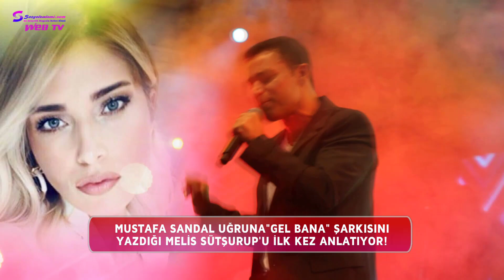Mustafa Sandal’dan Sinan Güzel’e Çarpıcı Açıklamalar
MUSTAFA SANDAL: MELİS’LE HAYIRLISI OLSUN

TRT Müzik’te yayınlanan “Müzik Dünyası”nda Sinan Güzel’in konuğu olan Mustafa Sandal, sevgilisi Melis Sütşurup’la ilgili İkimiz hakkında hayırlısı olmasını diliyorum. Yolumuz uzun olur inşallah dedi. Sandal, Takipçilerime söz verdiğim için Melis’i ilk kez onlarla tanıştırdım. Şu anda yeni başlayan bir ilişki. Hayırlısı olsun, yolu güzel olsun. İnsanlar birbirlerini tanıyacaklar, ilişkilerini geliştirecekler ve biz o güzel aşamadayız şeklinde konuştu.

Özel hayatıyla ilgili samimi itiraflarda bulunan ünlü sanatçı, Geçmişte şu hatayı çok yapıyordum. Aşkı en başa koymak büyük hata. Bir şeyi kafadan zirveye koyunca o yolculuk uzun olmuyor. İlk görüşte aşk kalıcı olamayabiliyor dedi. Musti bu sözler üzerine Sinan Güzel’in “Peki, siz Melis hanımla zirveye yaklaştınız mı?” şeklindeki sorusuna ise, Yok daha biz şu an ilişkimizden çok keyif aldığımız bir dönemdeyiz. Birbirimizden keyif alıyoruz. Bol bol sohbet ediyoruz, birbirimizi tanıyoruz. Birbirimize iyi geliyoruz diye yanıt verdi.

MELİS KENDİSİNE ŞARKI YAZDIĞIM İÇİN ÇOK MUTLU

Mustafa Sandal, Gel Bana isimli şarkısının sözlerini Melis Sütşurup’a yazdığı iddialarını da doğrulayarak şunları söyledi: Melis, Gel Bana’nın kendisine yazılmasından ötürü çok mutlu. Şarkının melodisi bana ilk geldiğinde 2 ay kadar şarkının sözlerini yazamamıştım. Daha sonra Melis hayatıma girdiğinde, benim o anki duygusal ve romantizm barometremin yüksekliği de devreye girince ‘Kaderimi fırtınanda yazmışlar’ diyerek sözler bir anda döküldü…

MELİS’TEN MUSTİ’YE DÖVME UYARISI

Mustafa Sandal yıllar önce koluna oğlak burcunun simgesini dövme yaptırmıştı. Geçtiğimiz günlerde o dövmenin altına oğullarının doğum tarihlerini kazıtan sanatçı, “Oğullarımın doğrum tarihini yazdırdım ve aynı yere nazar duasını da yaptıracağım. Melis, o dövme Quaresma gibi boynuna kadar gitmesin diye uyardı. Yok artık o kadar da değil dedim.” şeklinde konuştu.

SOSYAL MEDYADA KAZAYA UĞRADIM. BİR DAHA ÖYLE GOL YEMEM

Ünlü sanatçı, geçtiğimiz aylarda ortaya çıkan sosyal medyadaki bazı yazışmalarıyla ilgili de ilk kez konuştu. Sosyal medyada başlayan aşklar samimi olmuyor. İlişki demek muhabbet etmektir. Şimdilerde herkes finalde. Herkes hemen pes ediyor, bir başkasına ulaşmak kolaylaştı diyen Musti, sözlerine şöyle devam etti:

Ben 14 sene sonra tekrar geri dönünce kazalara uğradım. O esnada dünya değişmiş. Bilmeden, çok naif bir şekilde herhalde bu işler böyledir derken başıma gelmeyen kalmadı. Bizim zamanımızda flört edersin, konuşursun, öyleydi bu işler. Secreen shot yapıp onu sağda solda yayınlatacakları aklıma bile gelmezdi. Bir kadının bunu gösteriyor ve yayınlatıyor olması kendisini çok rencide eden bir durum. İşin bu kısmı bana garip geliyor.

YENİDEN DÜNYAYA AÇILIYOR

Yıllar önce yurtdışında büyük başarılar elde eden ve İsyankar şarkısıyla Altın Plak kazanan Mustafa Sandal, dünyaya açılmaya karar veren Hande Yener ve Edis’le ilgili, Başarılı olmaları elbette mümkün ama işleri kolay değil. Orada başka bir kurumsallık var. Burada çok büyük bir yıldız olduğunu unutmak ve sıfırdan başlayabilmeyi bilmen lazım. Egolarını kafanda öldürmezsen orada başarılı olma şansın yok dedi. Sandal, Universal Music Germany’nin yönetiminden aldığı sürpriz telefonu da ilk kez açıkladı:

Universal Music’in başındaki Tom Boyne, Gel Bana’yı dinlemiş ve çok beğenmiş. Tekrardan Avrupa’da kaldığımız yerden devam edelim dedi. Yakında yeniden Avrupa maceramız başlayacak. Ayrıca, dünyanın çeşitli ülkelerini kapsayan bir konser turnesine çıkacağız.

MUSTİ’DEN EDİS’E TAM DESTEK

Mustafa Sandal, yurtdışında şansını deneyecek olan Edis Görgülü’ye ise, tam destek verdi: Edis’in yurtdışında başarılı olabileceğini düşünüyorum. Akıllı, disiplinli ve karizmatik bir şarkıcı.

KLİPTEKİ KIZIN ÇOK GÜZEL OLDUĞUNU İSTANBUL’A GELİNCE FARK ETTİM

Mustafa Sandal’ın özel açıklamalar yaptığı programdaki diğer konu başlıkları ise şöyle:

• 1994’de Etiler Lisesi’nin önünde yürüyordum. 24 yaşındayım, Bu Kız Beni Görmeli şarkısı çıkalı 3-4 gün olmuştu. Cama yapışıp ‘Musti’ diye çığlık atan onlarca genç kızı görünce şöhret olduğumu anladım. Tabi bu duruma alışmam zaman aldı…

• Gel Bana klibini izleyenler yaz mı geldi diye espri yapıyor. Şimdiden yazın şarkısını çıkarmış oldum. Bu arada, klip için Tayland’da o kadar görüntü çektik ki, toplam çektiğimizin beşte birini kullanabildik. Klibi çekerken şarkının 3 dakika olduğunu hesap etmemişiz…

• Klipte oynattığımız modeli ajanslardan bulduk. Ben onu Taylandlı sandığım için seçmiştim ama sette Brezilyalı olduğunu öğrendim. Çekim esnasında işe konsatre olduğum için ne kadar güzel olduğunun farkına varamamışım, iyi ki de anlamamışım. Montaj sırasında kızı görünce ‘Vay be ne kadar güzelmiş’ dedik ekipçe…